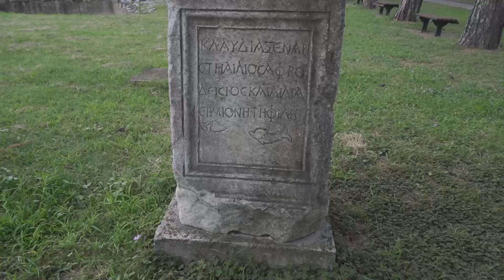''Φεστιβάλ Ολύμπου και ΠΙΕΡΙΑ''. Σκηνοθεσία: Πάνος Αγγελόπουλος